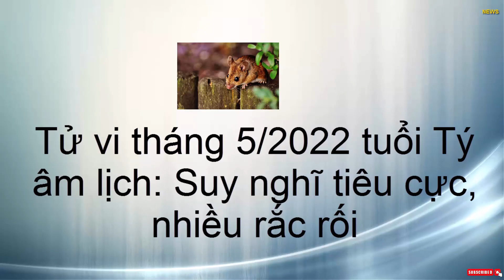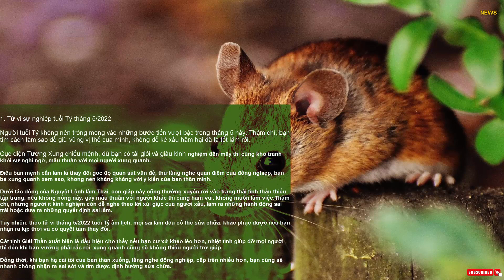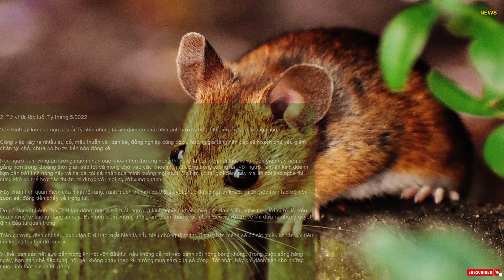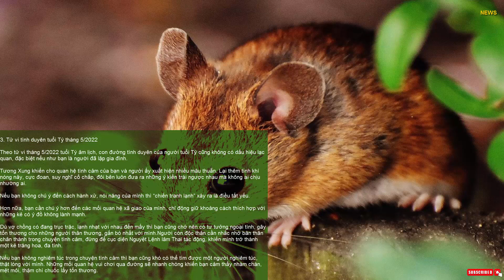Tử vi tháng 5/2022 tuổi Tý âm lịch: Suy nghĩ tiêu cực, có nhiều rắc rối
1. Tử vi tháng 5/2022 của tuổi Tý

Tháng này có Thiên Hình hung tinh hoành hành, xuất hiện tiểu nhân quấy phá khiến các mối quan hệ xã giao của con giáp này không thuận lợi, nhiều lúc còn cảm thấy cô đơn, lạc lõng một mình. Công việc thường phải một mình cáng đáng dễ sinh tâm lý bất bình, hậm hực và chán nản.

Trong giao tiếp, bạn cần chú trọng đến ngữ điệu, ăn nói có chừng có mực, đừng để mình vướng vào họa thị phi. Cũng có lúc tình hình được cải thiện nhưng không đáng kể, khối lượng công việc liên tục dồn xuống, trọng trách bản mệnh phải đảm nhiệm cũng cao hơn nên thường xuyên cảm thấy quá tải.

Tử vi tháng 5/2022 của 12 con giáp tình hình tài chính không quá khả quan do có họa hao tài đe dọa. Do đó, bạn cần chú ý túi tiền và học cách tiết kiệm nhiều nhất có thể. Đặc biệt, Tý nên đề phòng kẻ xấu lừa gạt tiền bạc hoặc mất tiền vì tình. Thận trọng với những người ngỏ lời vay tiền của bạn, tránh tình trạng tiền chỉ đi mà không có đường quay trở về.Nguyệt Lệnh lâm Bệnh ở Tý nhắc nhở tuổi này cần đặc biệt chú ý tới phương diện sức khỏe. Nhất là phải đề phòng tình huống tai nạn hay sự cố khi di chuyển giao thông, lao động chân tay... có thể dẫn tới thương tật, thậm chí nguy hiểm tính mạng.

Ngũ hành tương sinh giúp người độc thân có một vài cơ hội để có những cuộc gặp gỡ lãng mạn và tìm được một đối tác phù hợp. Tình yêu có thể được tìm thấy giữa bạn bè chứ không ở quá xa. Tuy nhiên, các cặp đôi cần có sự chia sẻ với nhau nhiều hơn để hạn chế hiểu lầm không đáng.
2. Tử vi tháng 5/2022 của tuổi Sửu

Được Tam Hợp Thái Tuế che chở, tháng 5/2022 tuổi Sửu dự báo con giáp này có nhiều hậu thuẫn từ quý nhân, đi đâu cũng được người yêu kẻ mến. Bản tính trung thực và chăm chỉ cũng giúp bạn tự tạo ra cơ hội phát triển, gặt hái nhiều thành tựu đáng nể bằng chính đôi bàn tay của mình.

Công việc tiến triển, môi trường làm việc hài hòa hơn nhờ có người giúp đỡ, bạn có thể tập trung hoàn toàn vào nhiệm vụ của mình. Hiệu quả công việc cũng nhờ thế mà tăng lên đáng kể, đây chính là cơ hội để bản mệnh khẳng định năng lực, nếu có được giao trọng trách thì cũng đừng nề hà mà hãy sẵn sàng cho mọi tình huống
3. Tử vi tình duyên tuổi Tý tháng 5/2022

Theo tử vi tháng 5/2022 tuổi Tý âm lịch, con đường tình duyên của người tuổi Tý cũng không có dấu hiệu lạc quan, đặc biệt nếu như bạn là người đã lập gia đình.

Tương Xung khiến cho quan hệ tình cảm của bạn và người ấy xuất hiện nhiều mâu thuẫn. Lại thêm tính khí nóng nảy, cực đoan, suy nghĩ cố chấp, đôi bên luôn đưa ra những ý kiến trái ngược nhau mà không ai chịu nhường ai.

Nếu bạn không chú ý đến cách hành xử, nói năng của mình thì “chiến tranh lạnh” xảy ra là điều tất yếu.

Hơn nữa, bạn cần chú ý hơn đến các mối quan hệ xã giao của mình, chỉ động giữ khoảng cách thích hợp với những kẻ có ý đồ không lành mạnh.

Dù vợ chồng có đang trục trặc, lạnh nhạt với nhau đến mấy thì bạn cũng chớ nên có tư tưởng ngoại tình, gây tổn thương cho những người thân thương, gắn bó nhất với mình.
Người còn độc thân cần nhắc nhở bản thân chân thành trong chuyện tình cảm, đừng để cục diện Nguyệt Lệnh lâm Thai tác động, khiến mình trở thành một kẻ trăng hoa, đa tình.

Nếu bạn không nghiêm túc trong chuyện tình cảm thì bạn cũng khó có thể tìm được một người nghiêm túc, thật lòng với mình. Những mối quan hệ vui chơi qua đường sẽ nhanh chóng khiến bạn cảm thấy nhàm chán, mệt mỏi, thậm chí chuốc lấy tổn thương.

4. Tử vi sức khỏe tuổi Tý tháng 5/2022

May mắn là tình hình sức khỏe của người tuổi Tý nhìn chung ổn định trong tháng này. Dù phải đối mặt với nhiều sự cố, rắc rối không mong muốn, song bạn vẫn nhắc nhở bản thân mình cố gắng hơn, không chìm đắm trong những suy nghĩ bi quan, đau khổ.

Để tinh thần được nhẹ nhõm hơn, nhanh chóng tìm ra hướng giải quyết vấn đề, bạn nên tâm sự với người thân hoặc những người đi trước đáng tin cậy. Họ sẽ sẵn sàng đưa ra cho bạn những lời gợi ý hữu ích.

Dù là khi công việc chất chồng, sự cố liên tiếp xảy ra, bạn cũng nên cố gắng cân bằng cuộc sống và công việc, dành thời gian để nghỉ ngơi, rèn luyện sức khỏe. Chỉ khi nào có sức khỏe, bạn mới có thể mạnh mẽ đối đầu với thách thức trước mắt

Tuổi Mậu Tý (Hỏa, nam Thủy Diệu, nữ Mộc Đức)

    Khẩu quyết: Tính tình nóng nảy, dễ mâu thuẫn với mọi người xung quanh.
    Quý nhân: Thân, Sửu
    Tiểu nhân: Mùi, Dậu
    Màu sắc may mắn:  Đen, trắng